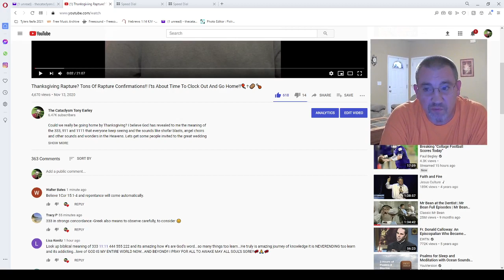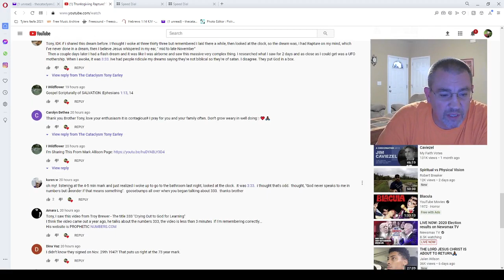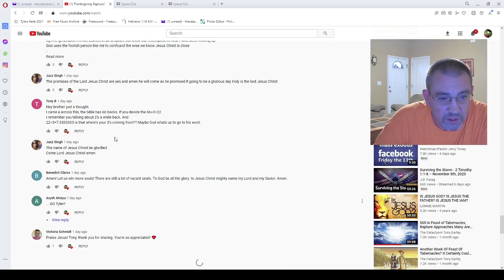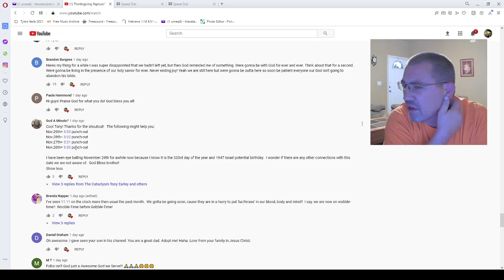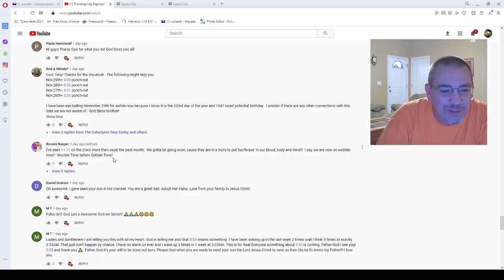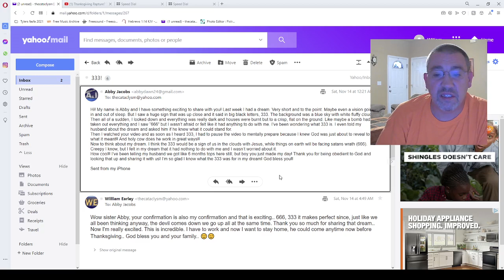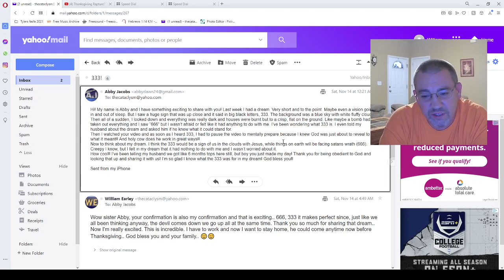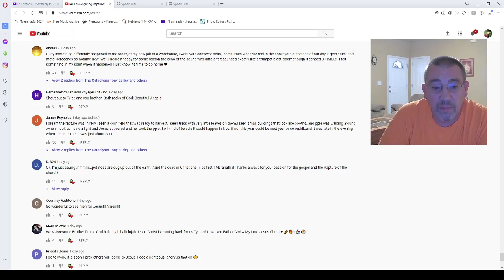Signs In The Sun Moon And Stars!! Stars The Third Harbinger!! 333 Everywhere!! Rapture Imminent!!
Tyler and I saw amazing sign in the stars Friday night. People everywhere are seeing 333. The 333rd day of 2020 is the true 73 birthday of Israel. November 29th 1947, the day The UN signed into effect that Israel was a nation. Guys we are about to go home!!! The end of the Fig Tree Generation approaches Nov 29 2020 instead of May 14 2021. 😃😃 Even the shofar I heard on Nov 7th made a single blast (tekiah which is to get your attention)
 but 3 sets of 3 shivarim blast 333.

If you have not already been born again and you want to go with Jesus when he comes for his church,  follow these steps.

1. Pray to God admitting that you have sinned and are unworthy of him.

2. Believe that Jesus Christ is the son of God and lived a sinless life, died on a cross for mankind, and rose again on the 3rd day and in so doing payed the price through his shed blood atonement. So that all we need to do is believe on his name and what he did and we can go to Heaven with the promise of eternal life despite anything that we have ever done including breaking the 10 commandments of God.

3. Find a good Christian church and get baptized in front of at least 2 witnesses, or a group if possible.

4. Remain in faith and trust that Jesus is your Lord and Savior and that he alone has made it possible for you to go to Heaven.

5. Pray, read a King James Bible and seek God daily.

6. Do your best to refrain from all manor of willful sin but knowing that Jesus is the author of your salvation and if you sin just put it behind you and keep marching forward trusting Jesus and living the best you can.

2 Peter 3:
9 The Lord is not slack concerning his promise, as some men count slackness; but is longsuffering to us-ward, not willing that any should perish, but that all should come to repentance.

Romans 3:23
23 For all have sinned, and come short of the glory of God;

Romans 6:23
23 For the wages of sin is death; but the gift of God is eternal life through Jesus Christ our Lord.

16 For God so loved the world, that he gave his only begotten Son, that whosoever believeth in him should not perish, but have everlasting life.

Romans 5:6-11
6 For when we were yet without strength, in due time Christ died for the ungodly.
7 For scarcely for a righteous man will one die: yet peradventure for a good man some would even dare to die.
8 But God commendeth his love toward us, in that, while we were yet sinners, Christ died for us.
9 Much more then, being now justified by his blood, we shall be saved from wrath through him.
10 For if, when we were enemies, we were reconciled to God by the death of his Son, much more, being reconciled, we shall be saved by his life.
11 And not only so, but we also joy in God through our Lord Jesus Christ, by whom we have now received the atonement.